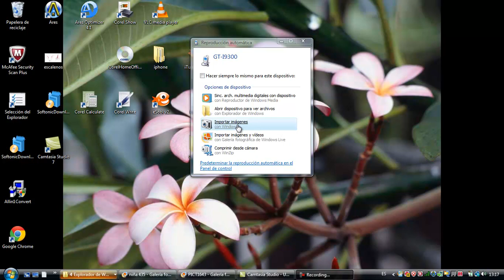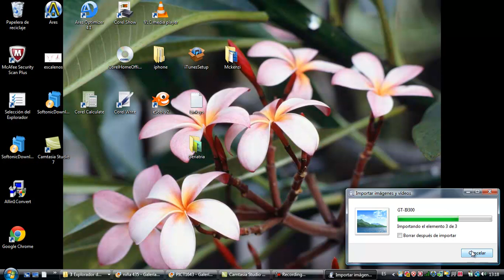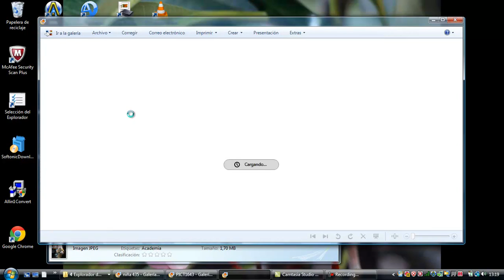Fotos de movil a ordenador Informatica Academia Usero Estepona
Fotos de movil a ordenador Informatica